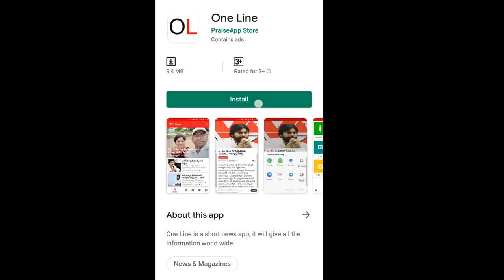AP Public Comment On CM Jagan Ruling | Public Talk | Vijayawada | Vizag | PDTV News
జగన్ వచ్చిన తర్వాత ఏపీలో మార్పు మొదలైంది | Public Talk | PDTV News